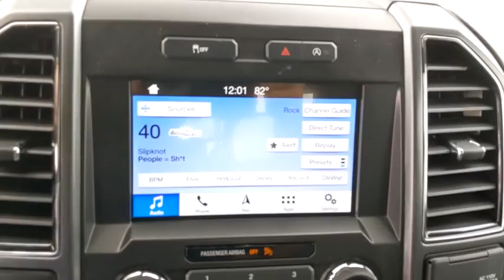2018 Ford F-150 Austin, San Antonio, Bastrop, Killeen, College Station, TX 202337A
BROWN Used 2018 Ford F-150 available in Austin, Texas at Covert Chevrolet Buick GMC. Servicing the San Antonio, Bastrop, Killeen, College Station, TX area.

702 State Hwy 71 West

KBB.com 10 Most Awarded Brands. Only 23,049 Miles! Carfax One-Owner Vehicle.
ENGINE: 2.7L V6 ECOBOOST  -inc: auto start-stop technology (STD),Rear Wheel Drive,Power Steering,ABS,4-Wheel Disc Brakes,Brake Assist,Steel Wheels,Tires - Front All-Season,Tires - Rear All-Season,Conventional Spare Tire,Intermittent Wipers,Variable Speed Intermittent Wipers,Daytime Running Lights,Automatic Headlights,AM/FM Stereo,Auxiliary Audio Input,Cloth Seats,Split Bench Seat,Pass-Through Rear Seat,Rear Bench Seat,Adjustable Steering Wheel,A/C,Passenger Vanity Mirror,Engine Immobilizer,Stability Control,Front Side Air Bag,Tire Pressure Monitor,Driver Air Bag,Passenger Air Bag,Passenger Air Bag Sensor,Front Head Air Bag,Rear Head Air Bag,Back-Up Camera